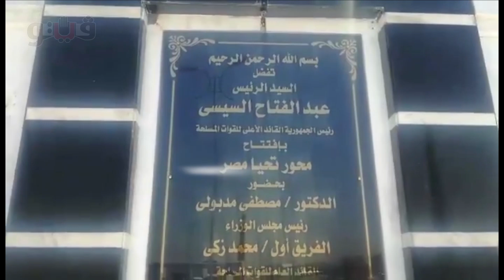بوابة فيتو | مدير موسوعة جينيس بالشرق الأوسط يكشف كواليس تسجيل محور روض الفرج